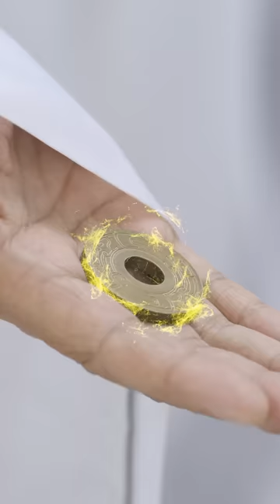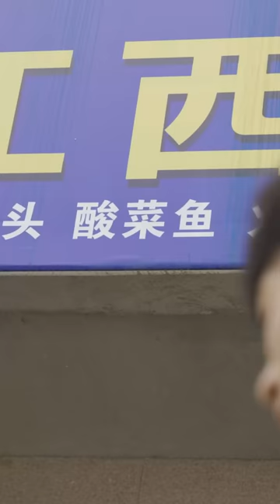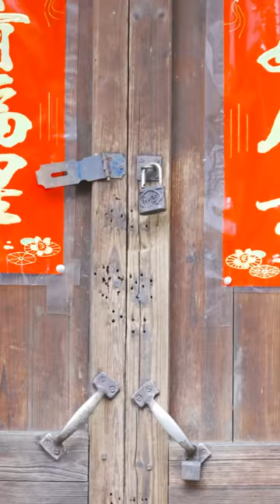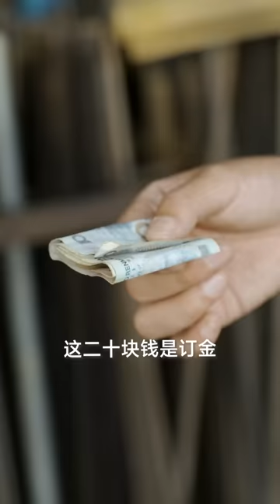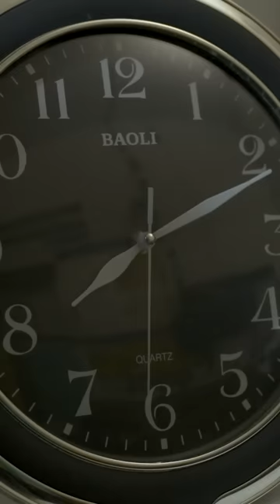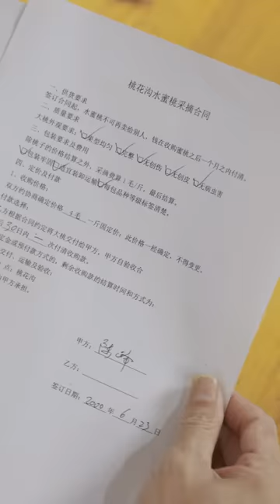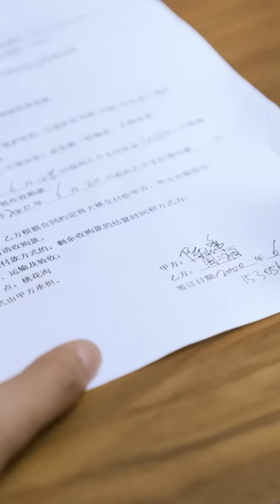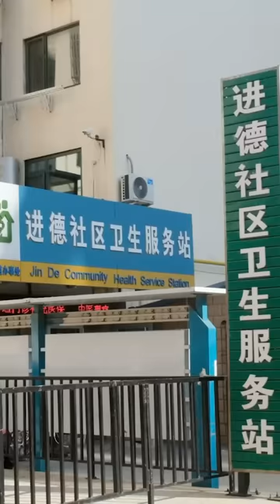狂野小农民 全集（01-143） 后宫 逆袭 玄幻 村中混混意外成为龙凤传承者 从此屌丝逆袭踏上王者之路 Wild Little Farmer